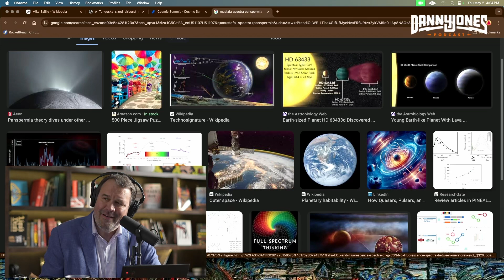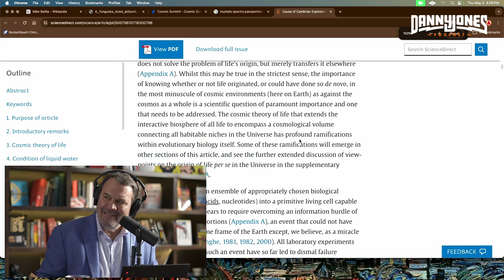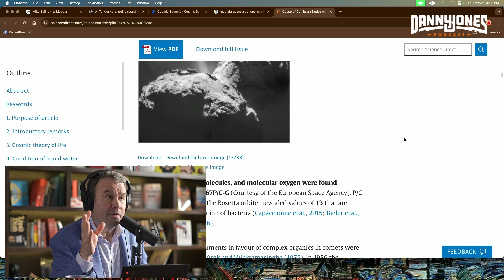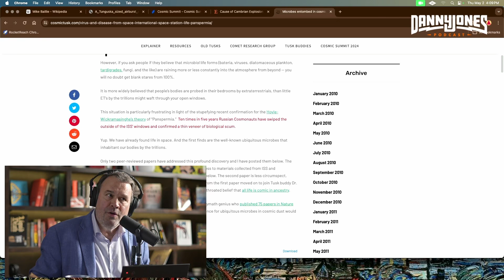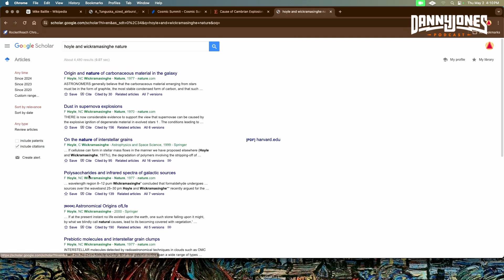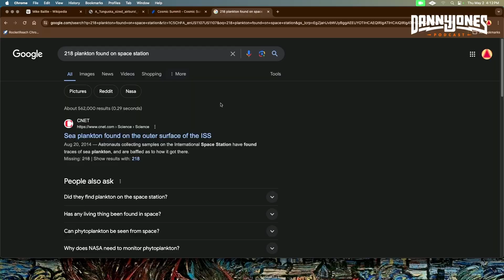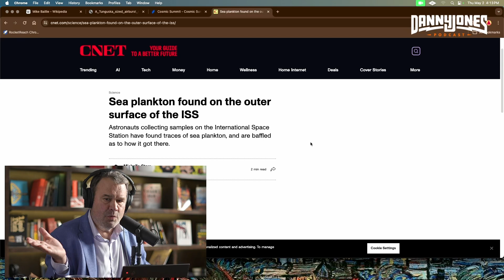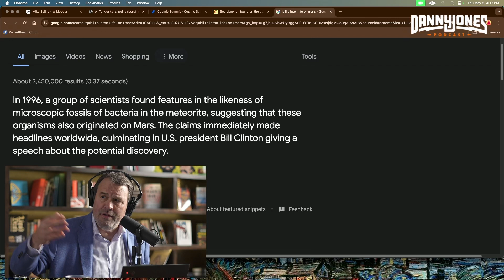'Dormant' Life Found in Space: The Biological Secret Hidden in Cosmic Dust | George Howard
George Howard is an original proponent & expert on the Younger Dryas Impact Hypothesis. He has studied the climate crashing, civilization forming, species ending comet shower for 25 years.